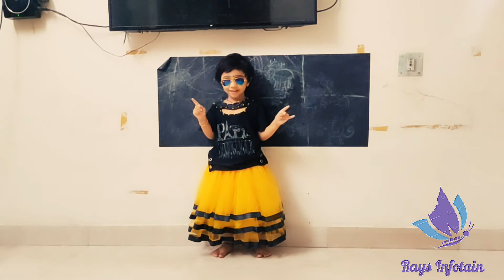குழந்தையின் அழகான கந்த சஷ்டி கவசம் | Father Daughter love | Raysinfotain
நீ பாடி கேட்கும் போது, உள்ளம் உருகுதே.